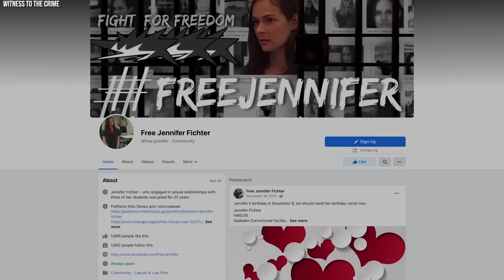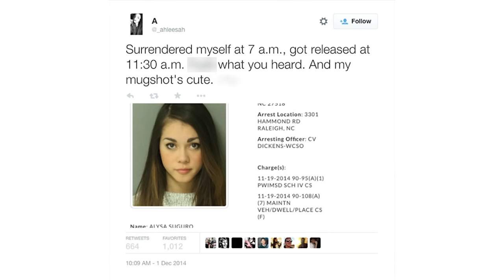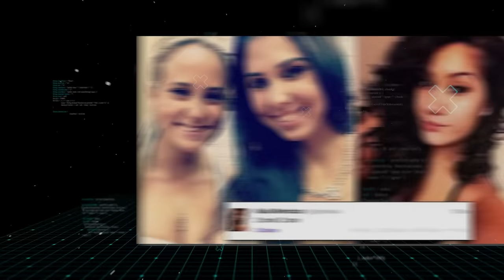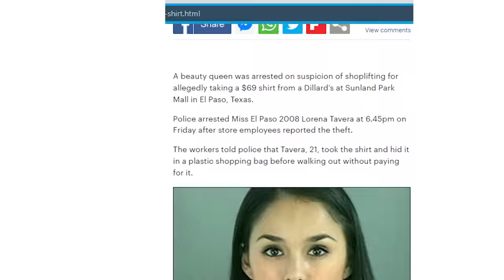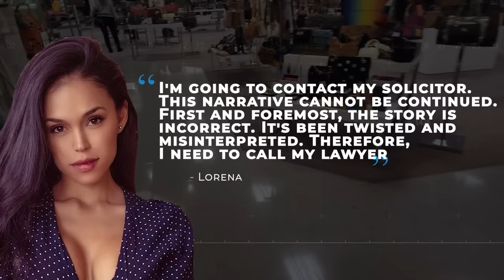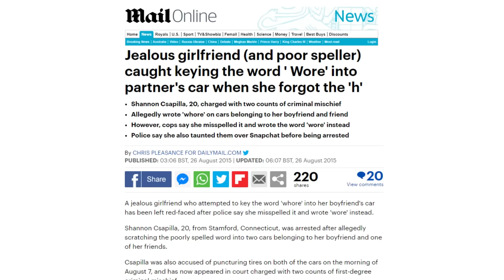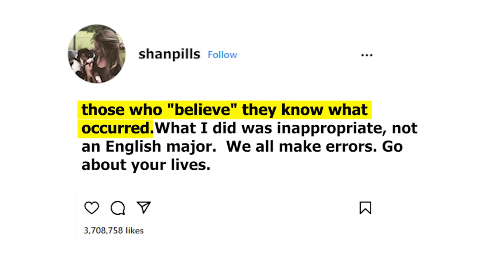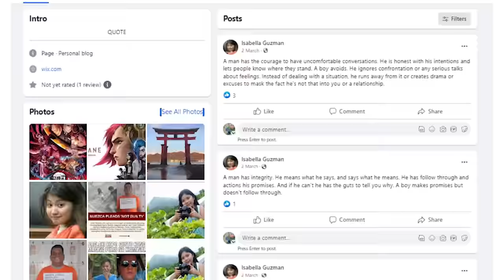Top 10 Hot Female Convicts